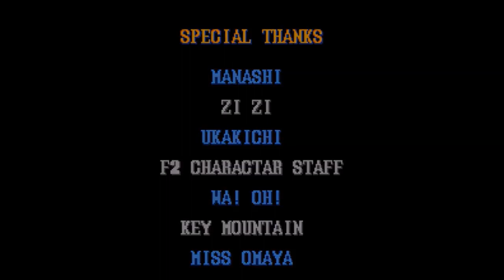SSF2X Grand Master Challenge Old Guile+SF2T SNES Ryota Hardest Double Features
More double feature videos with Super Street Fighter II X Grand Master Challenge Old Guile and later on is Street Fighter II Turbo Hyper Fighting SNES Ryota Spanish Hack hardest difficulty no round lost. I'm glad that all of you guys enjoyed watching my video so far through out my entire career that I've just created this account 2 years ago. I will be celebration my 3rd YouTube anniversary within 2 months away and it will be so exciting. There will be more exciting video for all of you guys to have lots of fun with Hyper Street Fighter II The Anniversary Edition with M.Bison Turbo Playthrough USA FlatScreen Version and all perfect rounds with Guile in Street Fighter II Turbo Hyper Fighting SNES European alternative version.